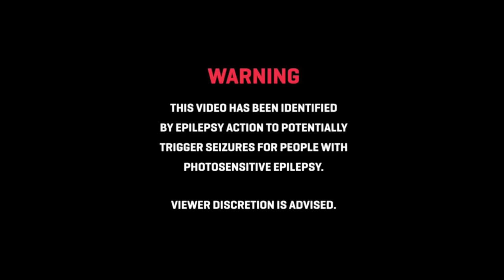Charmx Reacts To - Youtube Poop - Squidward and the Canned Bread Epidemic (REUPLOAD)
This Reaction Was Removed By Charmx So Since I Had It On My PC I Thought I Would Reupload For You Guys :)

Rest In Peace Adam Suonborai (Pie Pivot-O) 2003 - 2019 :(